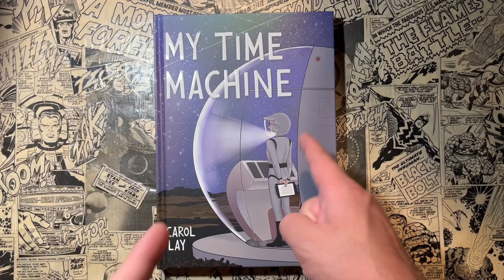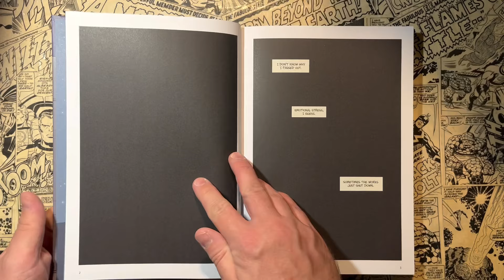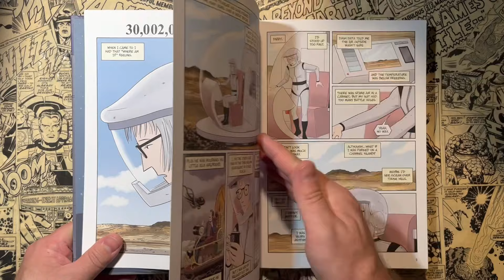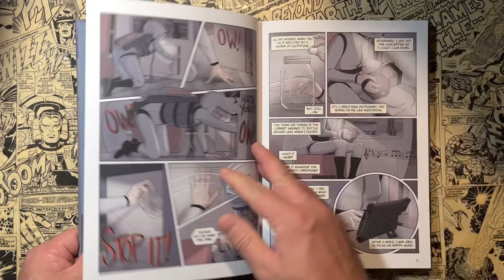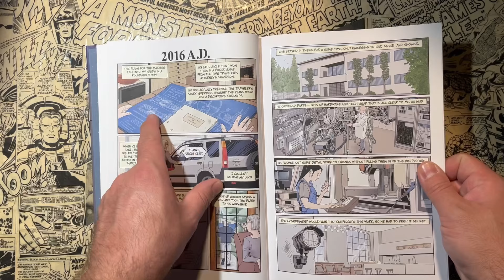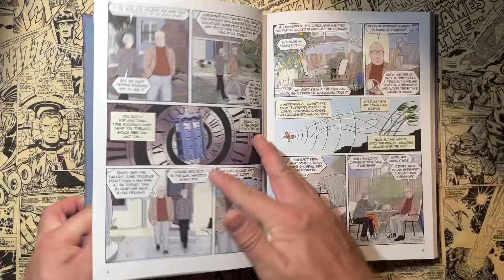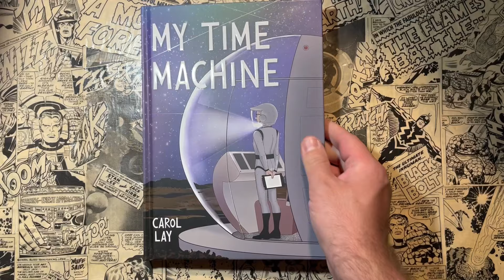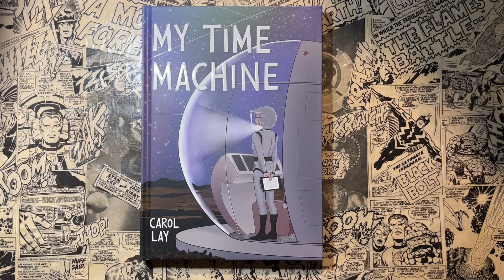MY TIME MACHINE by CAROL LAY | Fantagraphics | Graphic Novel | HG Wells | Science Fiction Comics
0:00 Intro
0:52 My Time Machine by Carol Lay

or